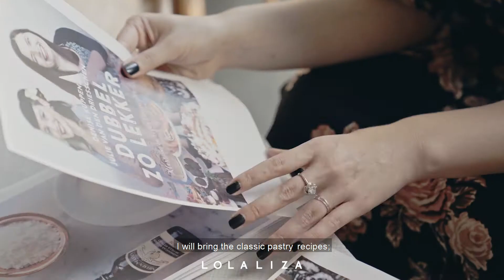CELEBRATING WOMEN | A DAY IN THE LIFE OF Julie Van den Driesschen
After weeks of showcasing her best baking skills, Julie was declared the winner of Bake Off Vlaanderen – a dream come true for this powerhouse with a knack for baking.